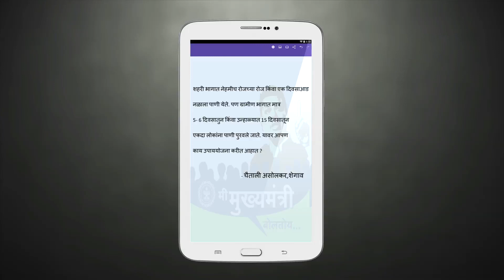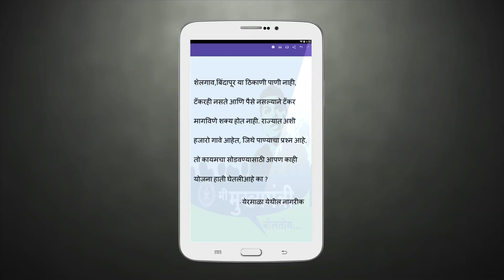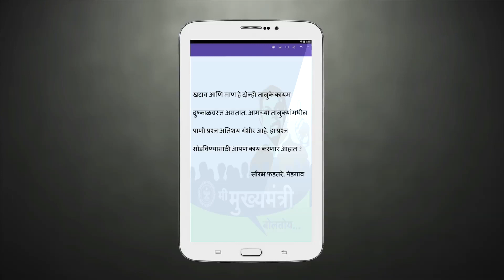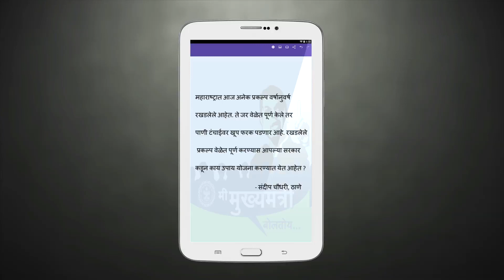Me Mukhyamantri Boltoy Episode 6 (Part 2) on Water - CM Devendra Fadnavis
Water is Life!‬ Water is one of our top priorities.‬